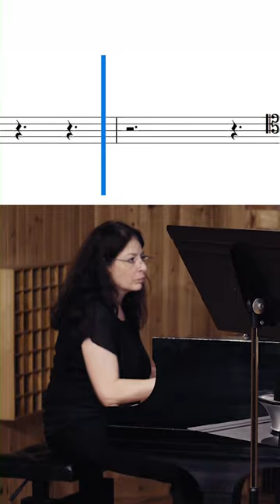When you absolutely nail the last high F | La Città dei Sogni (R. Mollá) performed by Carlos Jiménez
The following excerpt corresponds to the final part of my composition for trombone and piano, "La Città dei Sogni" (The City of Dreams). It is an honor for me that Carlos Jiménez, the principal trombonist of the New York City Ballet orchestra, has chosen to record it and share it with the trombone community. Without a doubt, this will be a benchmark version for future performances. Simply impeccable! I'm sharing the link for you to enjoy the complete version on Carlos's channel